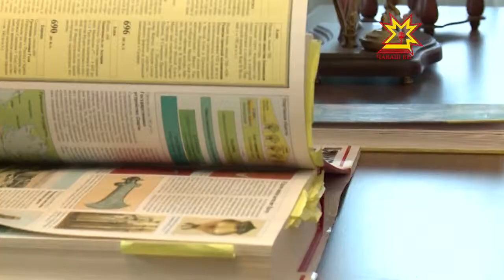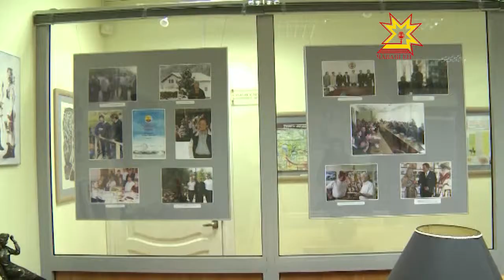Василий Николаев 75 çул тултарĕччĕ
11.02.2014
«Чуваши: этническая история и традиционная культура», «Чувашский костюм от древности до современности» - çак тата ытти кĕнеке авторĕн Василий Николаевăн тÿпи чăваш халăх историне тата культурине упраса хăварас ĕçре иксĕлми. Пурăннă пулсан паян вăл 75 çул тултармаллаччĕ.